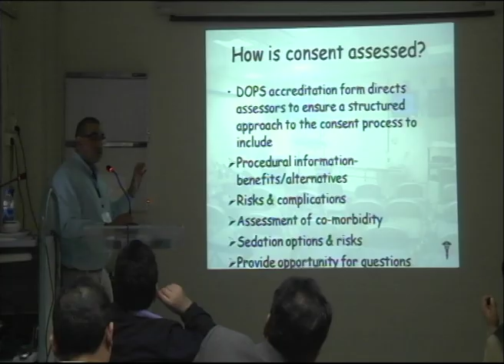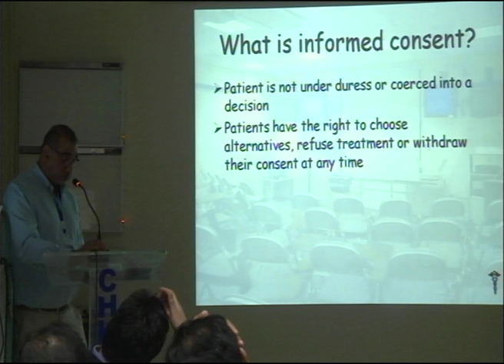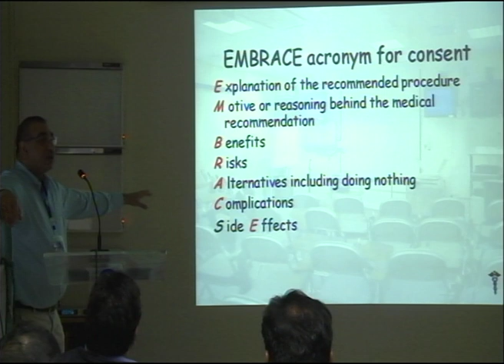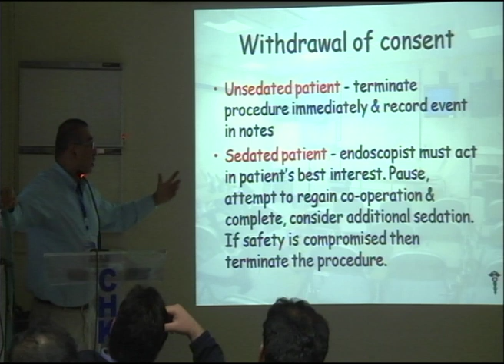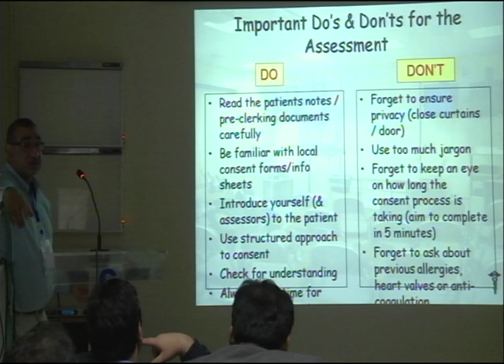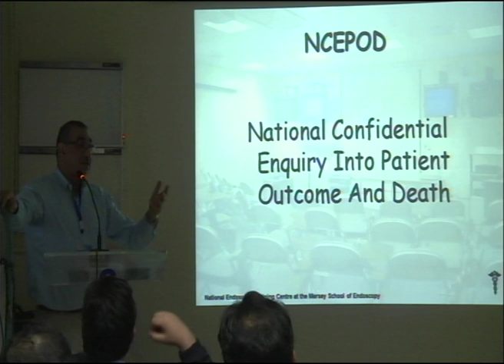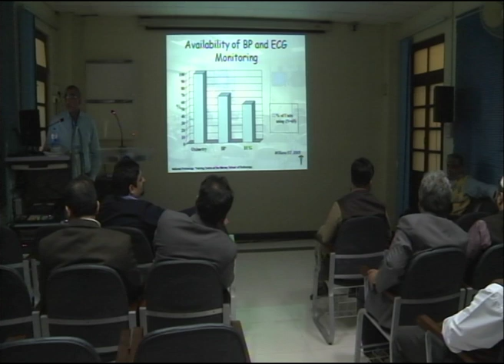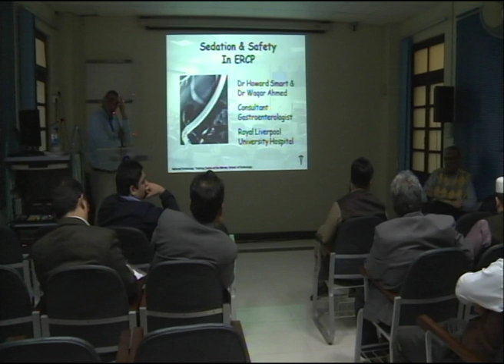5th hands on ERCP course part 20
19-22 January 2017, Surgical Unit 4, Civil Hospital Karachi